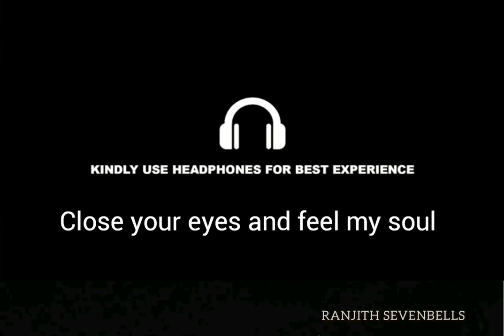Poovasam || Anpe sivam [Love is god] || Vidyasagar